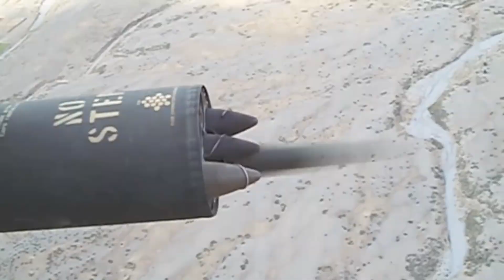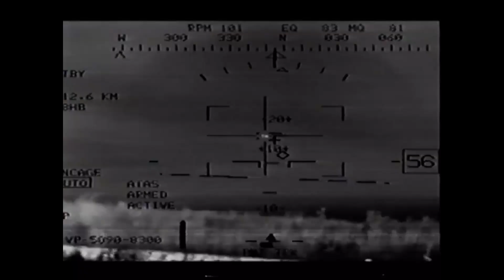Kiowa Anthem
POLYCHOP GIB KIOWA
5hrs Edit (an evening)
Credit: